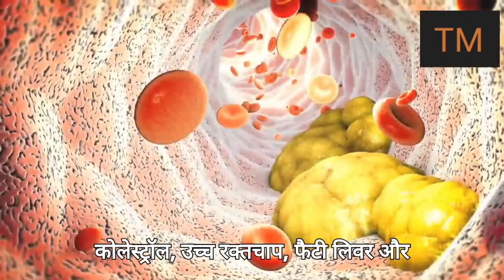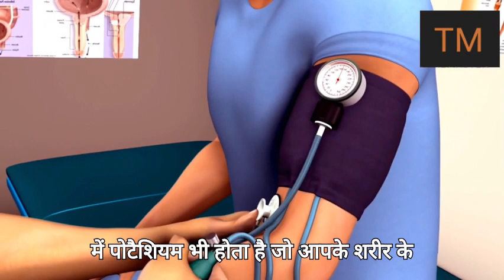Mango Juice Expose : Health Benefits of Mango | Aam khane ke fayde aur nuksan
Hi everyone. In this video we will tell you about 5 amazing health benefits of Mango aam khane ke fayde mango nutrition facts mango shake for weight loss mango peel nutrition facts ripe mango benefits raw mango benefits aam panna recipe aam panna benefits aamm khane ke baad kya nahi khana chahie mango shake recipe mango shake ka tarika mango mango health benefits how to make mango shake for weight loss benefits of ripe mango benefits of raw mango kacche aam khane ke fayde aur nuksan how to take mango for weight loss how to take mango juice how to take mango leaves how to take mango pulp how to take mango shake home remedies natural remedies kacche aam ke fayde pake aam ke fayde mango vitamin how to make mango milkshake for weight gain Mango for weight loss Mango for constipation aam khane ke fayde aur nuksan mango peel benefits mango side effect right time to eat mango health benefits of eating mango in hindi benefits of eating mango benefits of eating mango in hindi benefits of mango peel right time to eat mango time to eat mango when to eat mango how to eat mango mango on empty stomach mango after lunch mango after dinner mango for digestion how to eat mango aam khane ka sahi tarika mango khane ka sahi tarika mango ko fresh kaise rakhe Mango khane ka sahi tarika ek din mein kitna mango khana chahie Mango benefit for women Mango benefits for health Mango benefits for men aam khane ka sahi time Mango khane se kya hota hai aam ko english me kya kehte hai aam khaane ka sahi samay rojana kitne aam khane chahiye Mango Benefits in Hindi Mango khane ke fayde bataiye how to Mango helps in weight loss Mango nutrition health benefits of eating Mango empty stomach Mango benefits for immunity Mango me koun koun se vitamin paye jate hai Mango me fat kitna hota hai aam khane ke fayde kya kya hai mango benefits for skin .